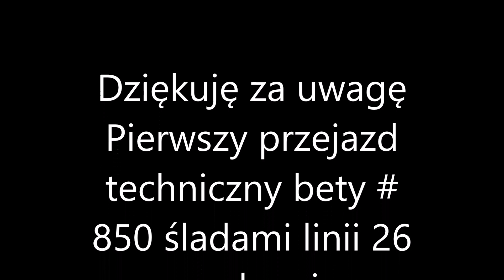Moderus Beta MF16AC BD #850 [Tramwaje Śląskie]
Przejazd techniczny Bety śladami linii 26 w eskorcie starów pogotowia technicznego.